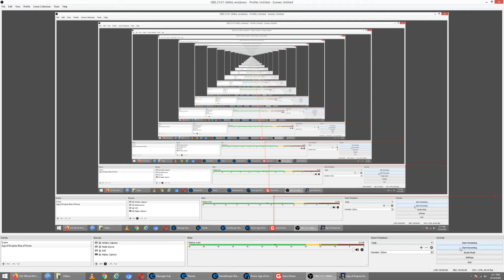KhiemTran111 (POV) & zrEDyR vs _Tao_ (BiLaL) & PAGAN - 2v2 Random Deathmatch - AOE: ROR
2v2 Random Deathmatch
Game:  Age of Empires: The Rise of Rome
Patch: 1.0
Map: Perfect Map
Date: 8/14/2021
Location:  GameTVPlus

Free and open source software for video recording and live streaming.
Download and start streaming quickly and easily on Windows, Mac or Linux.